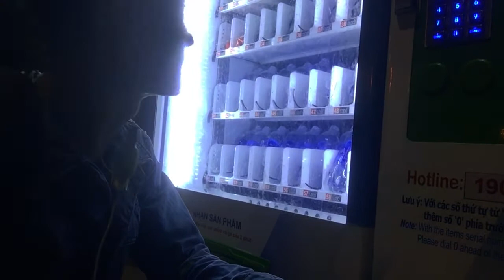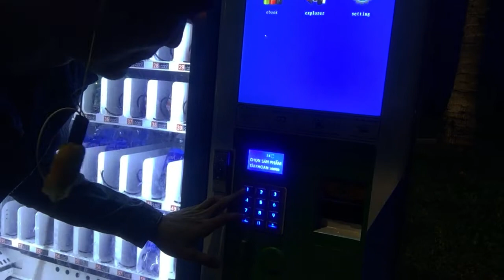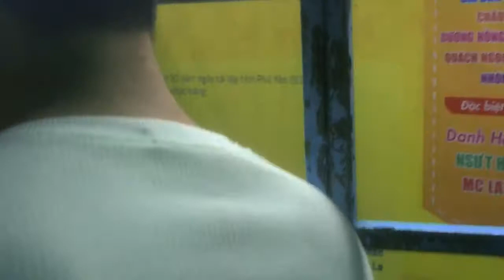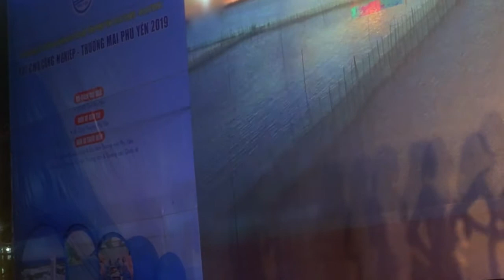Hội chợ phú yên